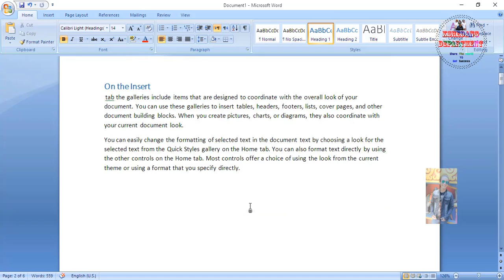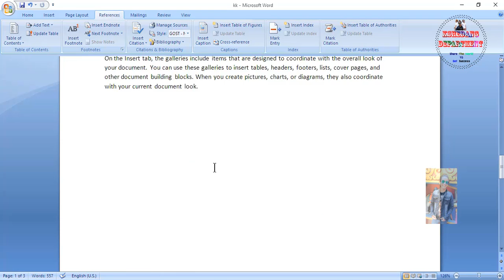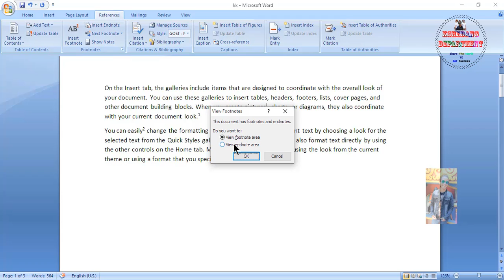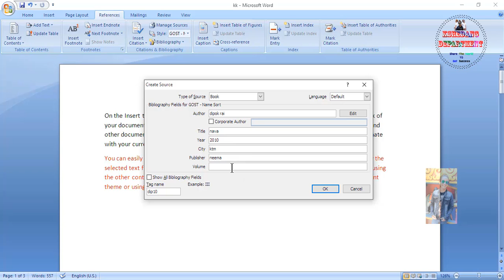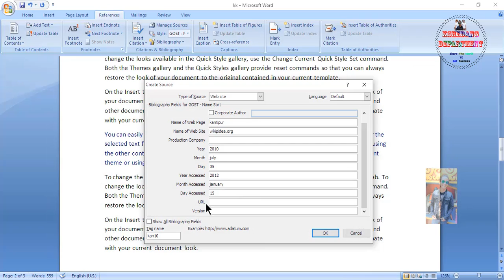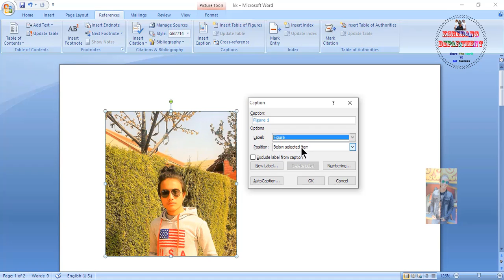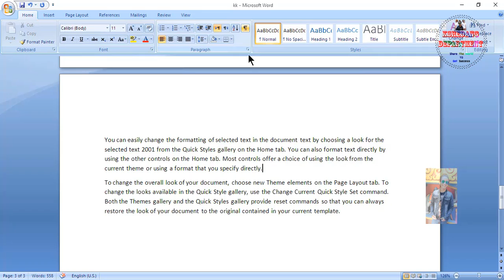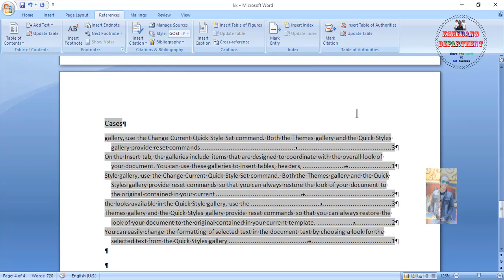Ms Word REFERENCES TAB by Kshedang [Nepali]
In this video you can learn complete Microsoft office word references tab. If you watch this video no need to watch other video.

11. MS Word Shortcut Keys Part-1|Microsoft Word shortcut keys a to z in Nepali by kshedang
12. MS Word Shortcut Keys Part-2|Microsoft Word shortcut keys a to z in Nepali by kshedang

kshedang_department Kshedangdepartment kshedang I'm always looking for your advice and suggestions. I Really Appreciate it and it Really does Matter a lot.